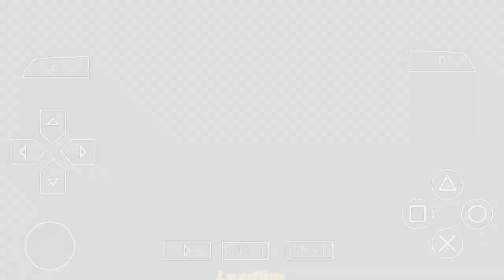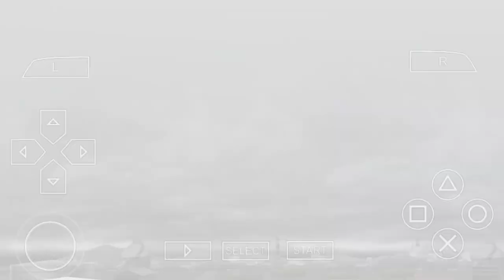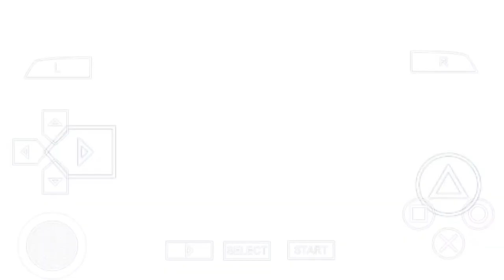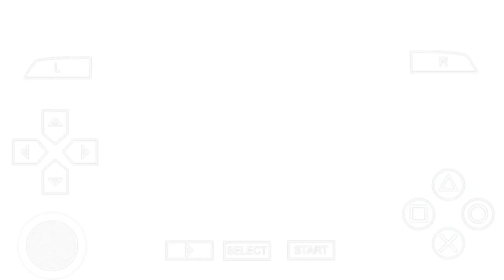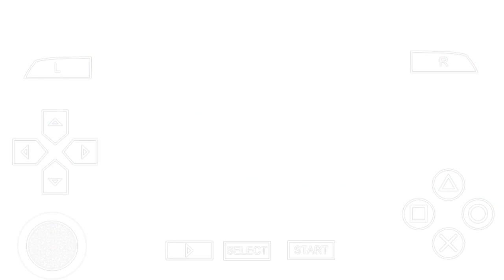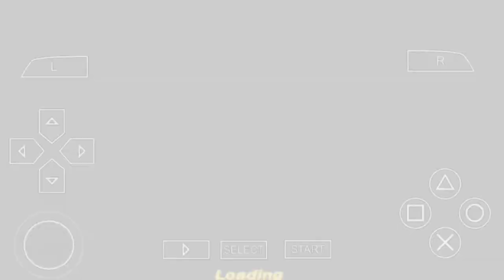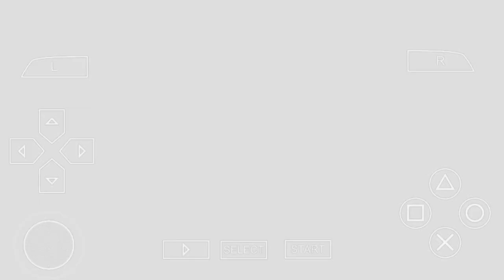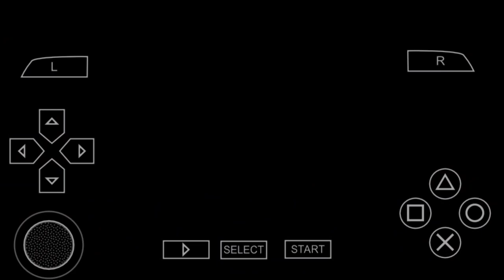Namatin Full Story Ultraman Geed Part 3 - Game Ultraman Geed FE0 di Android 2024 Terbaru !!!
Gameplay Game Ultraman